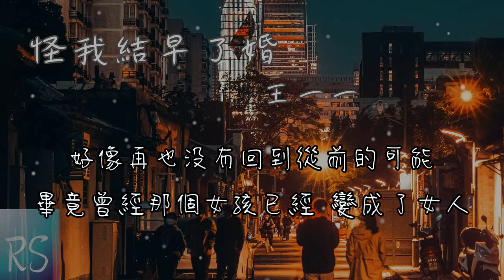怪我結早了婚 - 王一一【怪我結早了婚 我還嫁錯了人 偏偏最信任的人 傷我最深 無名指上那一道 戒指留下的痕】(動態歌詞)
演唱：王一一
作詞：3Q
作曲：3Q
編曲：老梁
製作人：3Q
配唱製作人：3Q
混音：3Q
母帶：3Q
藝人統籌：水若寒
製作統籌：水若寒
監製：週沛
出品：不芷Music

你和我有了幸福
家庭還算有溫度
你既然還不肯知足
難怪父母在當初
拼命想把我勸住
說有些人我還看不清楚
從前我義無返顧
一心想為你付出
卻沒時間考慮會不會輸
退了一步又一步
落得個走投無路
成了你 想甩掉 的包袱

怪我結早了婚 我還嫁錯了人
偏偏最信任的人 傷我最深
無名指上那一道 戒指留下的痕
我會用它來告別從前的天真
我賠光了青春 換來紅綠兩本
代表你已經成功推掉了責任
好像再也沒有回到從前的可能
畢竟曾經那個女孩已經 變成了女人

從前我義無返顧
一心想為你付出
退了一步又一步
落得個走投無路